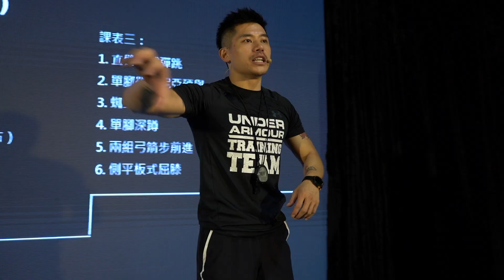【為跑者而生】UA Training For Runner肌力訓練 | 練就更強‧跑就更好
誰說——跑步不屬於夏天、跑步是孤獨的、跑步不用力量訓練？

今年夏天，Under Armour攜手全台五大跑團，透過UA Training For Runner肌力訓練，要幫助你在夏季全面強化跑力，為跑季突破預作準備。